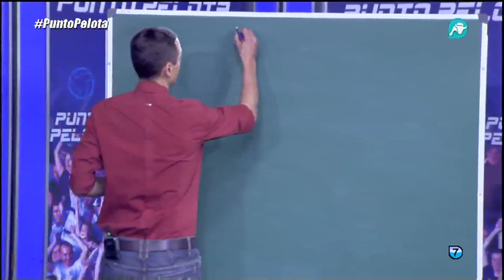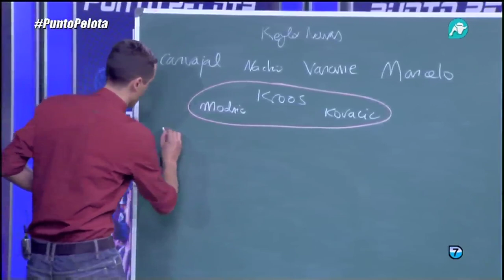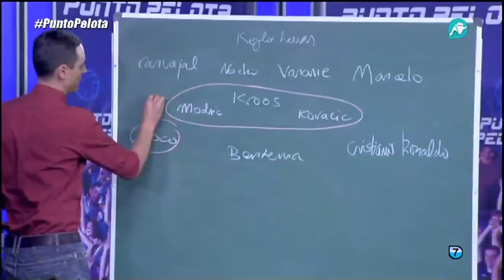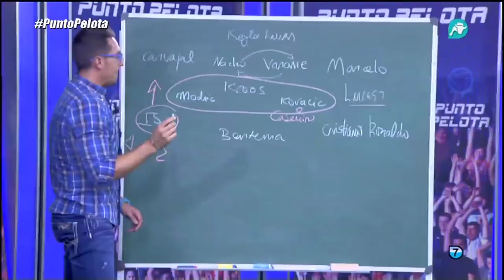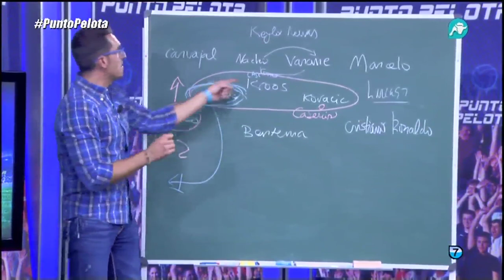El once del Madrid en Malmoe, a debate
La alineación del Real Madrid en Malmoe, a debate en Punto Pelota.